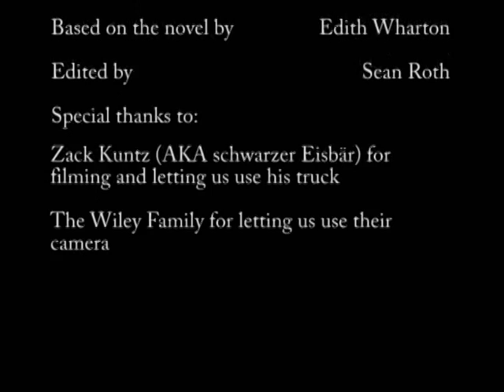Ethan Frome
Bunch of '09 seniors doing a video English project.

Katie Veit
Maggie Marvin
Max Roth
Nathan Wiley
Sean Roth
Thomas Koontz
Zackery Kuntz

Yakety Sax - by. Boots Randolph and James Q. Spider Rich